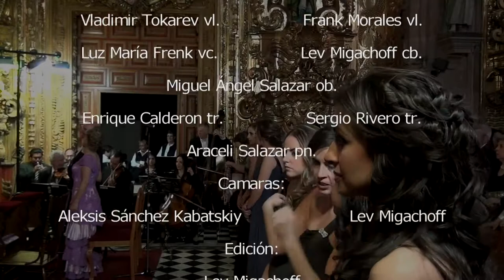La Réjouissance G.F.Haendel (en vivo)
De misa en Templo Santa Clara, Querétaro, Qro, 23 de marzo, 2013. Ensamble eslavo, Araceli Salazar directora.